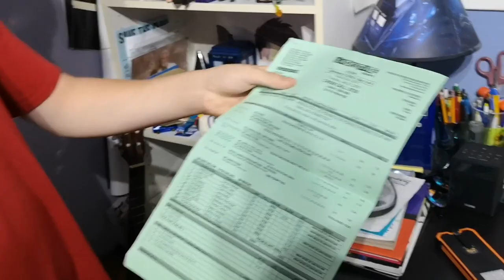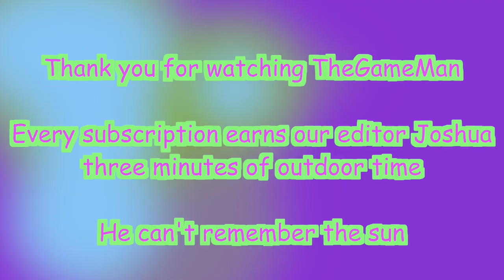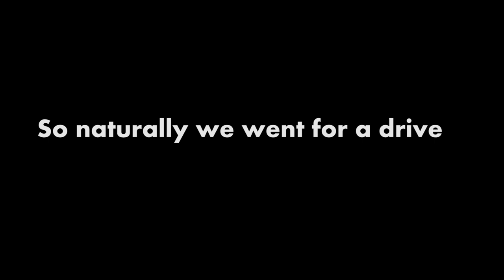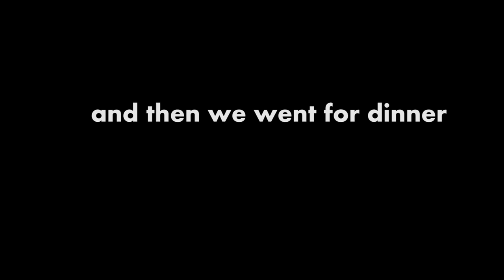TORONTO VLOG: WITH ODD TODD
Do you guys want driving vlogs?